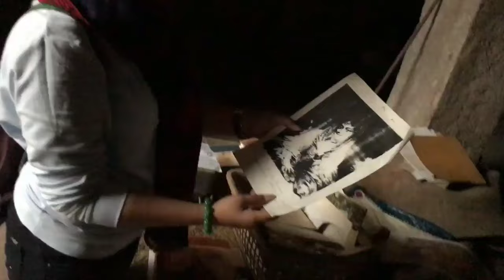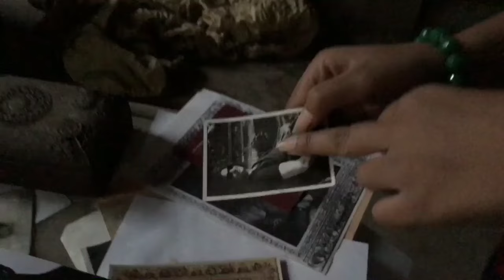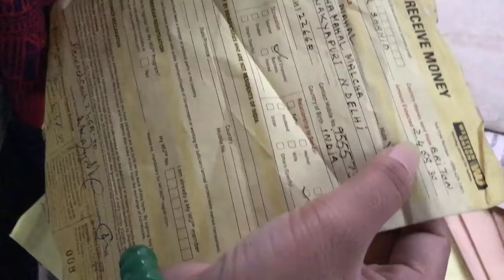Farah Khan Dilli Wali: A visit to Malcha Mahal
Malcha Mahal, also known as Wilayat Mahal, is a Tughlaq era Shikargah in the Chanakyapuri area, New Delhi.